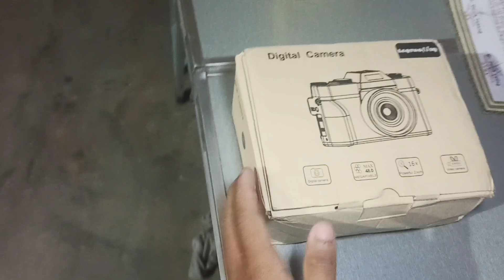Leqtroniq 48 MP 4k video camera || Unboxing || First camera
Leqtroniq 48 MP 4K Digital Video Camera

Brand

LEQTRONIQ

Connectivity Technology

USB, HDMI

Flash Memory Type

SmartMedia, SDHC

Colour

Black

Special Feature

Video Capture Resolution: 1080p(1920*1080), 4K（3840*2160）

Screen Size

3 Inches

4K VIDEO & 48MP IMAGE: The digital camera featuring 4K video and 48MP photo resolution, it supports 16X digital zoom, video pause, recording while charging, loop recording, continuous shooting, silent recording, self-timer.

WIDE ANGLE & MACRO LENS: It's equipped with a professional detachable 52mm wide angle lens with macro lens, great for capturing wide horizons, and diversity of the tiny world. With a knob on the top of the camera, you can switch between photos, video, time-lapse photography & other features.

PC CAMERA & HDMI OUTPUT: The video camera can be connected to the camera via a USB cable to enjoy video chat or live broadcast. You can use an HDMI cable to connect directly to the TV (the HDMI cable is not included) to play videos on the TV.

TAKE PHOTO & RECORD WHILE CHARGING: In a dark environment, turn on the camera's fill light and you can use it normally. This photo camera comes with two 1500mAh lithium-ion batteries and it supports recording while charging
best camera
family vlogs